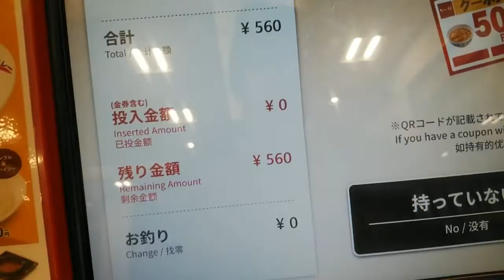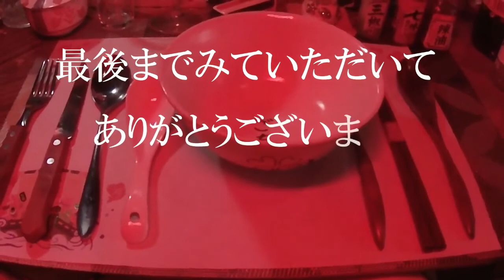◇朝ごはん◇ 親子丼 【なか卯】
なか卯さんで朝ごはん
親子丼（ごはん大盛）いただきました

親子丼（ごはん大盛）
540円→440円
なか卯